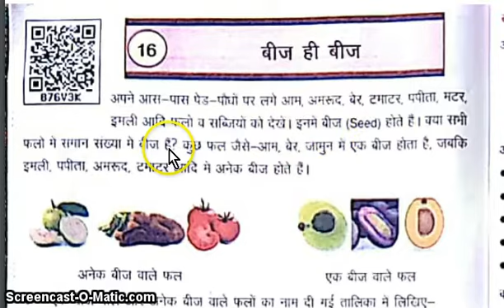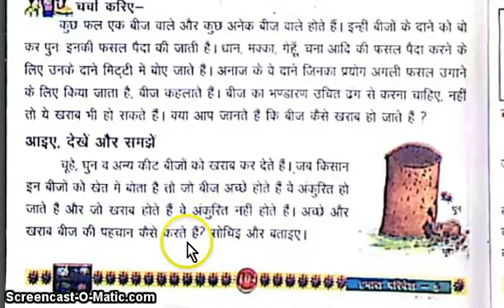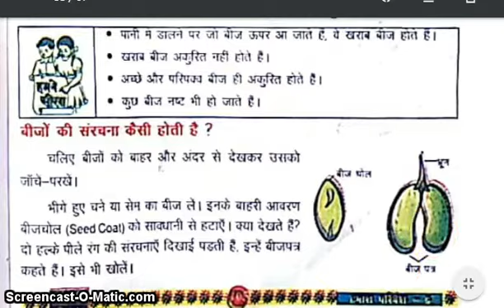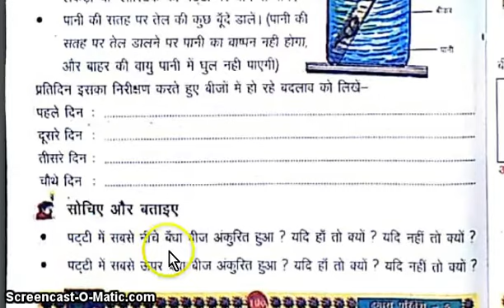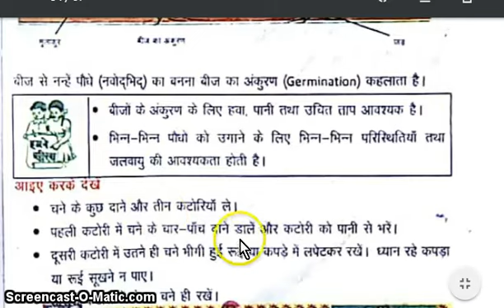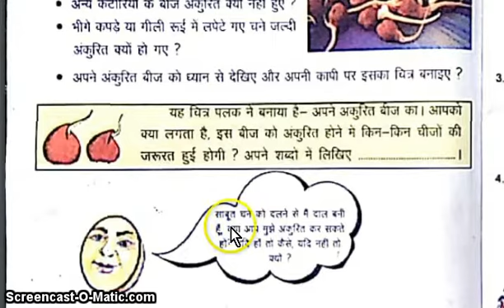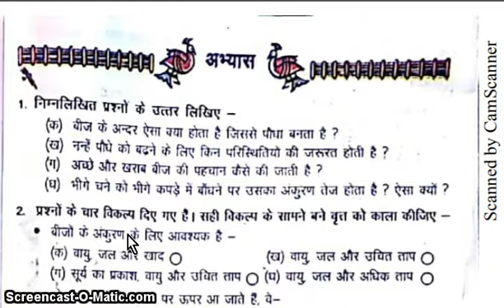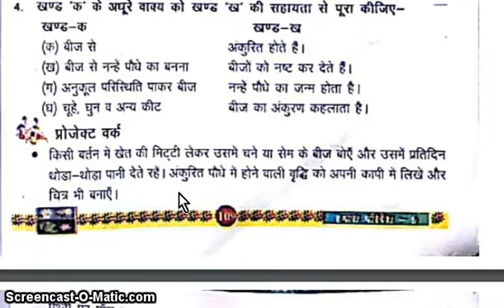class 5 |lesson 16 | hamara parivesh | बीज ही बीज